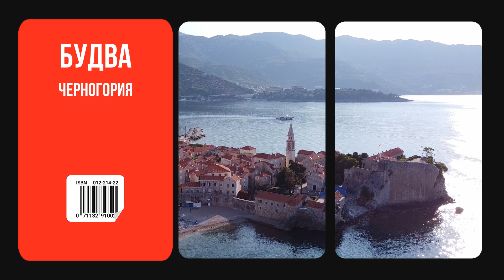Город Будва в 4к. Черногория, Будва, которую стоит посетить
Расположенный в прекрасной стране Черногория, город Будва является популярным местом для туристов со всего мира. Будва, известная своими потрясающими пейзажами и живописными пляжами, предлагает уникальное сочетание истории, культуры и природной красоты.

Будва расположена на берегу Адриатического моря и может похвастаться живописной береговой линией с кристально чистой водой и прекрасными пляжами.

Будва также может похвастаться богатым историческим наследием. Обязательно посетите Старый город Будвы с его узкими улочками, старинными зданиями и средневековыми стенами. Изучение этого хорошо сохранившегося места перенесет вас назад во времени и позволит заглянуть в прошлое Будвы.

Конечно, нельзя говорить о Будве, не упомянув ее великолепные пляжи. Эти пляжи с кристально чистой водой и песчаными берегами, простирающимися вдоль Адриатического моря, идеально подходят для принятия солнечных ванн, купания или просто отдыха. Самыми популярными пляжами являются пляж Могрен, пляж Яз и Словенска Плаза.

Туризм играет важную роль в экономике Будвы, поскольку посетители стекаются сюда круглый год, чтобы испытать все, что может предложить этот очаровательный город. От культурных фестивалей до водных видов спорта и лодочных туров вдоль береговой линии потрясающего региона Черногорской Ривьеры — в Будве нет недостатка в развлечениях.

Если вы ищете спокойный отдых на прекрасных пляжах или знакомство с историей и культурой, Будва предлагает незабываемые впечатления от путешествия. Неудивительно, что из года в год посетители продолжают стекаться в этот очаровательный город с его потрясающими пейзажами, яркой атмосферой и теплым гостеприимством.